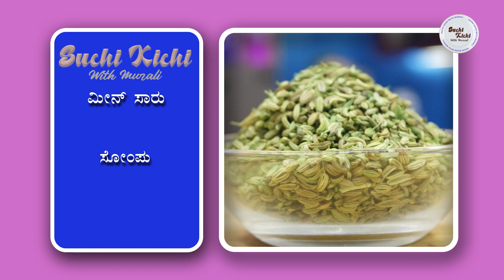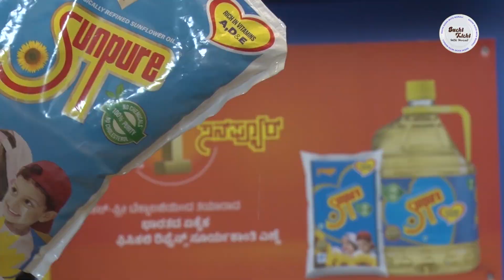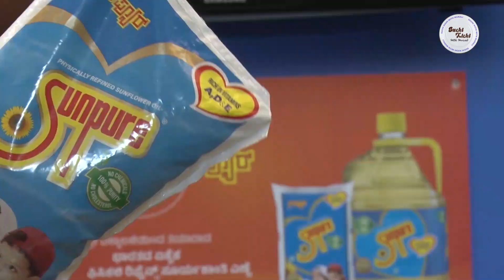Fish Curry | ಮೀನಿನ ಸಾರು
SUNPURE SUNFLOWER OIL
Karnataka's No.1 cooking oil

Made with chemical-free technology

India's only Physically refines sunflower oil

SWITCH TO CHEMICAL - FREE LIFESTYLE
Get Healthy Lifestyle at Your Doorsteps
FREE DELIVERY

Best remedy for gas trouble, acidity, indigestion. Amrith noni Gastrine

Amrith Noni Gastrine is made of amazing combination of herbs like Noni, Shwetha jeeraka, pudina, hing, mishreya, draksha, yastimadhu, lavanga, haridra, dadima, karjoora, vidanga, vrukshamla, pippali, ajamodawhich strengthens gastrointestinal system and also relives gastritis.